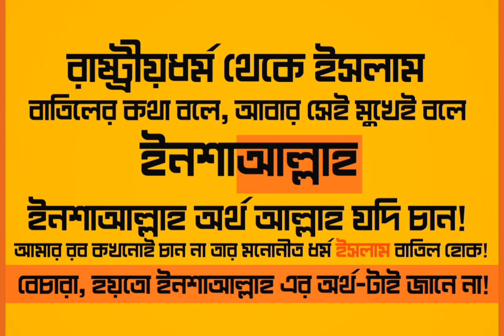রাষ্ট্র ধর্ম থেকে ইসলাম বাতিল?? এত সহজ???Murad Hassan